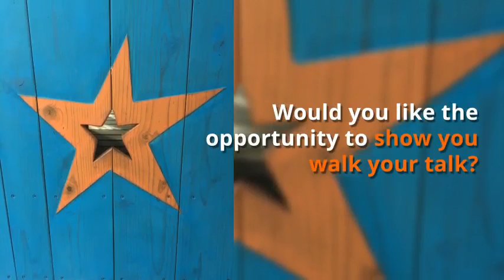Breakthrough Empowerment Coach Certification training